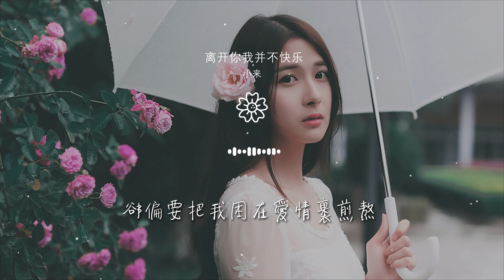小來 - 離開你我並不快樂『離開你我並不快樂』【動態歌詞Lyrics】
離開你我並不快樂

00:00  作詞 : 林德龍 林喬 小來哥
00:01  作曲 : 林德龍
00:20 喜歡看你笑起來的模樣
00:27 表情動作都顯得慌張
00:34 時間在彼此心裏築一道牆

00:39 如果沒遇見你會怎樣
00:44 這故事多可笑
00:48 你說你不能做我的依靠
00:52 卻偏要把我困在愛情裏煎熬
00:57 這說辭太老套

01:01 別再說你愛了我有多少
01:05 其他的不重要
01:08 我只想你知道
01:11 離開你我並不快樂
01:15 逃不過回憶的拉扯

01:19 感情沒有適合不適合
01:23 捨不得
01:25 離開你我也很快樂
01:28 哪怕傷口還沒愈
01:33 合：躲在角落

01:34 一個人傻笑着
02:04 這故事多可笑
02:07 你說你不能做我的依靠
02:12 卻偏要把我困在愛情裏煎熬
02:17 這說辭太老套

02:21 別再說你愛了我有多少
02:25 其他的不重要
02:28 我只想你知道
02:32 離開你我並不快樂
02:35 逃不過回憶的拉扯

02:39 感情沒有適合不適合
02:43 捨不得
02:45 離開你我也很快樂
02:48 哪怕傷口還沒癒合
02:52 躲在角落

02:54 一個人傻笑着
02:58 離開你我並不快樂
03:02 逃不過回憶的拉扯
03:06 感情沒有適合不適合
03:09 捨不得

03:12 離開你我也很快樂
03:15 哪怕傷口還沒癒合
03:21 躲在角落
03:23 一個人傻笑着